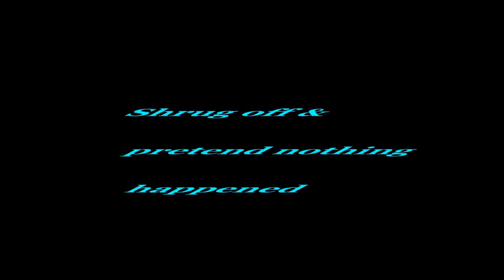Close-Call Motorcycle Accident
This sexy woman almost made me crash into the rear end of the car in front. This was all my fault for taking my eyes off the road completely and perving on this woman. Sorry to the car I almost rear ended.